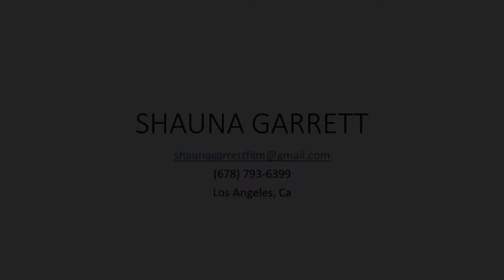Gaffer/Grip Reel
Just a few things I've worked on in the past few years as a grip, gaffer and DP...In no particular order. Enjoy.